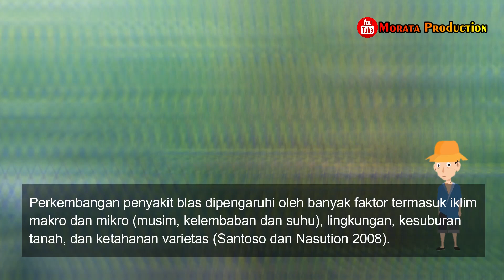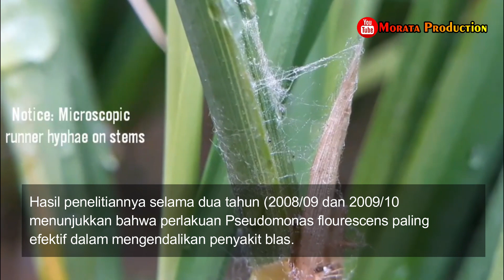PENGENDALIAN Penyakit BLAS PADI Penyakit PATAH LEHER PADI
Pada Video Kita Kali ini akan Membahas Tentang PENGENDALIAN Penyakit BLAS PADI Penyakit PATAH LEHER PADI

TEKNOLOGI PENGENDALIAN PENYAKIT BLAS PADI/ PATAH LEHER PADI
Perkembangan penyakit blas dipengaruhi oleh banyak faktor termasuk iklim makro dan mikro (musim, kelembaban dan suhu), lingkungan, kesuburan tanah, dan ketahanan varietas (Santoso dan Nasution 2008). Pengendalian penyakit blas yang dianjurkan merupakan pengendalian secara terpadu dengan memadukan berbagai cara yang dapat menekan perkembangan penyakit seperti Teknik Budidaya, Penanaman VarietasTahan, dan Pengendalian Secara Kimiawi.

*Play_List:
1. Sharing Ilmu
2. Informasi Pertanian
3. Padi (Oryza sativa L)
4. Video Pembelajaran
5. Review Produk Pertanian
6. Salam Petani Mandiri